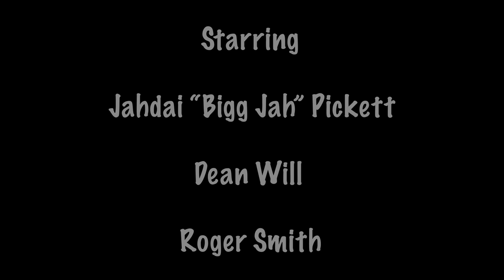NoveLA - STARRING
Novela is it's title. It's a modern Novela about life and relationship struggles while living in LA.
In this Episode you meet Drew, Carl and Tate. Three best friends that are on a high from  the great time they had the night before.